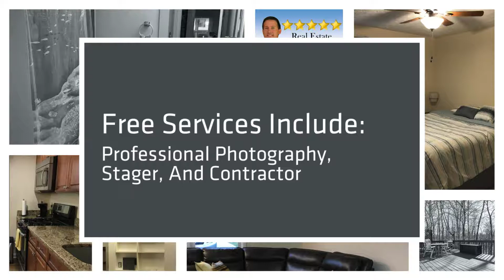Just Sold - 7621 Fallswood Way Lorton, VA